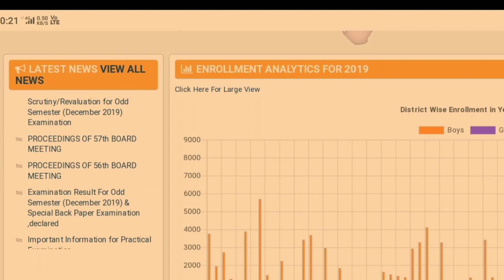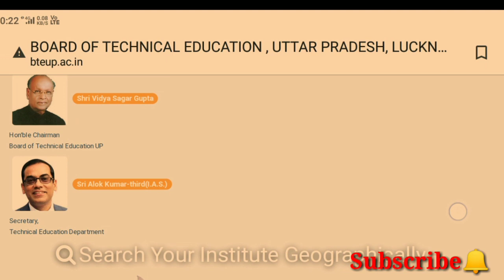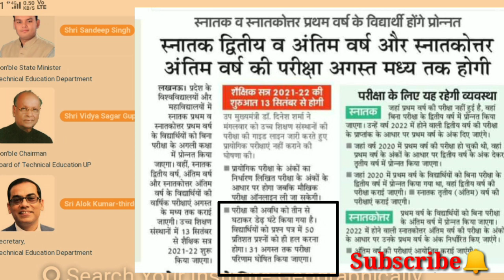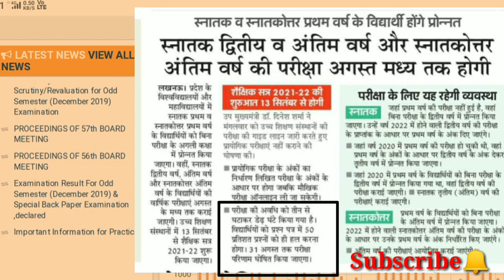Polytechnic First Year सभी Student होंगे Promote || BTEUP Latest Today News | 1st , 2nd Sem.Students